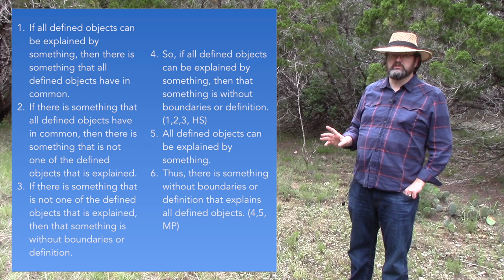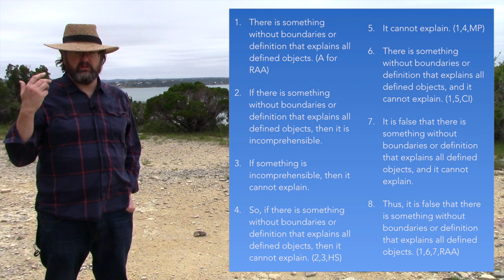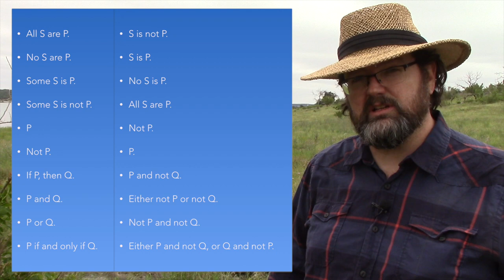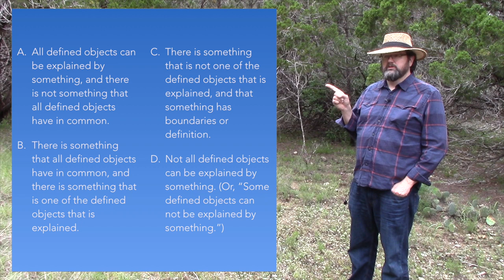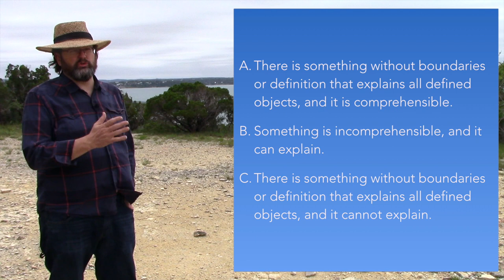Finite or Infinite